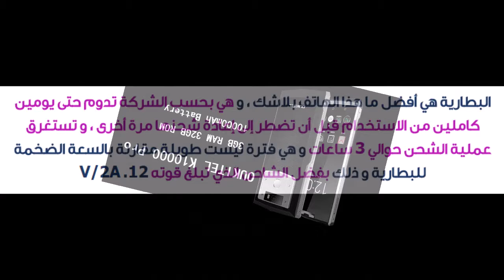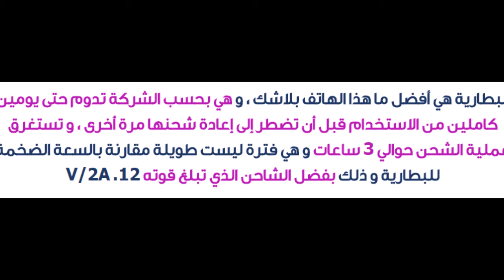هاتف OUKITEL K10000 Pro الذكي ببطارية 10,000 ملي أمبير و مواصفات أفضل !